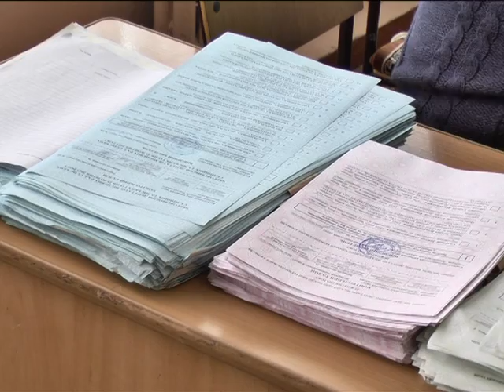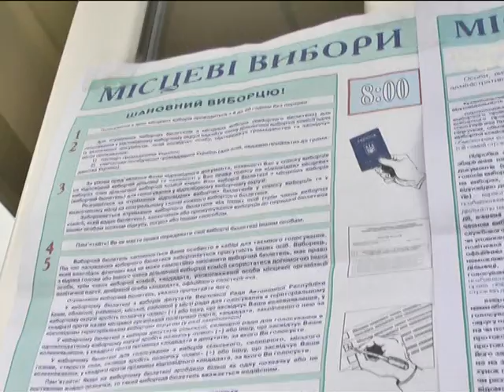Вибори Дунаївці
Складності з формуванням дільничних виборчих комісій та плутанина з номерами бюлетенів.